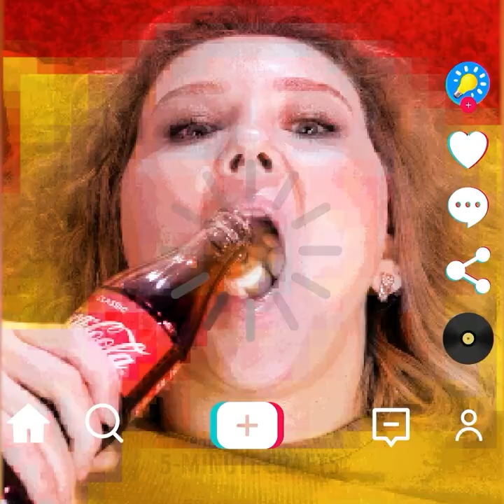GENIUS PARENTING HACKS || Smart Parenting DIYs, Fun Tik Tok Experiments And POP IT Crafts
TIMESTAMPS
0:00 DIY Balloon POP IT Toy
0:19 Glue Gun Phone Cover DIY Idea
0:37 Easy DIY Doll Dresses